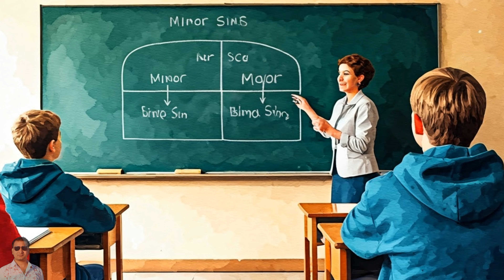ছোট ছোট গুনাহকে কখনো হালকা মনে করো না, কেননা সামান্য আগুন থেকেই বড় অগ্লিকান্ডের সূত্রপাত হয়।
ছোট গুনাহ ও তার গুরুত্ব,

মানুষ সৃষ্টির সেরা জীব হিসেবে বিবেচিত হলেও, তার মধ্যে গুনাহ (পাপ) করার প্রবণতা প্রাকৃতিকভাবেই রয়েছে। ইসলাম ধর্মে গুনাহকে কঠোরভাবে নিষেধ করা হয়েছে, এবং ছোট গুনাহকে অবহেলা করাটাও একটি গুরুতর দোষ। ইমাম ইবনুল কাইয়্যিম রাহিমাহুল্লাহ যে কথাটি বলেছেন, “ছোট ছোট গুনাহকে কখনো হালকা মনে করো না, কেননা সামান্য আগুন থেকেই বড় অগ্নিকাণ্ডের সূত্রপাত হয়,” এর মাধ্যমে তিনি আমাদের বুঝাতে চেয়েছেন যে, ছোট গুনাহও বাড়তে বাড়তে বড় গুনাহে পরিণত হতে পারে এবং এর ফলাফল হতে পারে অত্যন্ত মারাত্মক।

ছোট গুনাহের প্রকৃতি

ছোট গুনাহ হলো সেসব পাপ যা ইসলামী শাস্ত্রের আলোকে খুব বেশি গুরুতর হিসাবে গণ্য হয় না। উহেদের মধ্যে রয়েছে অসৎ কথা বলা, অল্প কিছু সময় গুনাহের দিকে ঝোঁক, নফসের অধীন হয়ে সামান্য কাজ করা ইত্যাদি। যদিও এগুলো ছোট গুনাহ হিসেবে বিবেচিত, কিন্তু বারবার এগুলো করা বা অবহেলা করা মানুষের জন্য ক্ষতিকর হতে পারে।

ছোট গুনাহের বিপদ,

ছোট গুনাহের প্রতি অবহেলা করা আমাদের আধ্যাত্মিক ও নৈতিক অবস্থানে নেতিবাচক প্রভাব ফেলতে পারে। যখন আমরা ছোট গুনাহকে হালকা মনে করি এবং সেগুলোতে আসক্ত হয়ে যাই, তখন আমাদের আত্মা দুর্বল হয়ে পড়ে এবং নফস (আত্মাও প্রবৃত্তি) আমাদেরকে বড় গুনাহের দিকে আকৃষ্ট করতে থাকে।

উপদেশ ও প্রতিকার,

আমাদের উচিত ছোট গুনাহ থেকে সচেতন থাকা এবং ঈমানদার হিসাবে সতর্কতা অবলম্বন করা। প্রতিটি গুনাহের পরে তওবা করা এবং আল্লাহর দিকে ফিরে আসা আমাদের জন্য অপরিহার্য। এছাড়া, নিয়মিত ইবাদত ও অন্যান্য ভালো কাজ আমাদের গুনাহমুক্ত রাখার জন্য সহায়ক হতে পারে।

উপসংহার,

ছোট গুনাহের বিষয়টি কখনো হালকা ভাবা যাবে না। সামান্য আগুনের প্রভাব বড় হতে পারে, তাই আমাদের উচিত সব সময় সতর্ক থাকা এবং আমাদের আচরণ ও কথা-বার্তায় আল্লাহর নির্দেশাবলী মেনে চলা। ছোট গুনাহ বন্ধ করে ঈমান বাড়ানোর প্রতি মনোযোগী হওয়া আমাদের সকলের জন্য আবশ্যক।

"ছোট ছোট গুনাহকে কখনো হালকা মনে করো না," এই উক্তিটি আমাদের এই শিক্ষা দেয় যে, আমাদের কর্মকাণ্ডের প্রতি দায়িত্বশীল হতে হবে এবং প্রতিটি গুনাহের বিরুদ্ধে সোচ্চার থাকতে হবে, কারণ এগুলো আমাদের দৈনন্দিন জীবনে বড় প্রভাব বিস্তার করতে পারে।